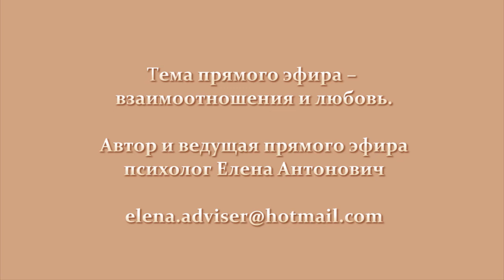Причины конфликтов ч.2 Благоразумная женщина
Дорогие зрители!
Вашему вниманию представлен отрывок из онлайн-встречи под названием "Зачем выносить мужчине мозг если есть более эффективный путь к его сердцу?"
Любовь – это игра для взрослых, с правилами которой
не все успели ознакомиться.
Любви, как и жизни, нужно учиться!…

Программа «Теория любви» поможет вам
получить знания о взаимоотношениях, любви и мужчинах.
Для обучения по программе пришлите заявку по нижеуказанным контактам.

Всегда рады ответить на ваши вопросы!

Администрация психолога.

Контакты:
Психолог по вопросам взаимоотношений и любви
Елена Антонович
Skype: Elena.Adviser